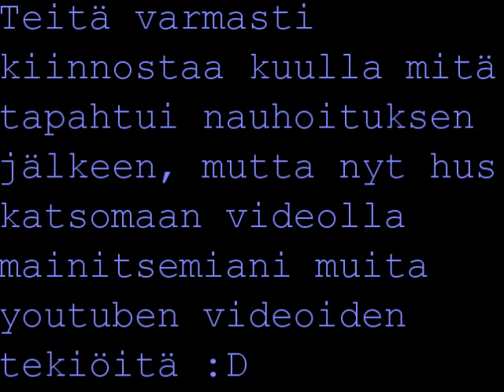Keksi sille joka keksii 4 ja päivitys 20.6.2012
kaksi keksiä itseasiassa
ja en oo tehny sitä VLogia vielä.. teen sen huomenna.. *EDIT* joskus :D
ja tässä tosiaan videolla mainitsemani henkilöt: